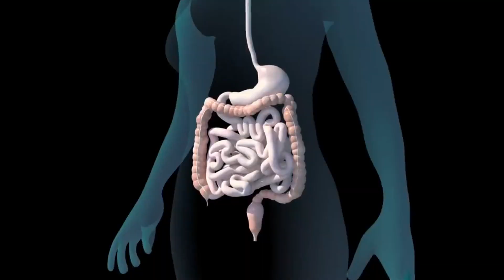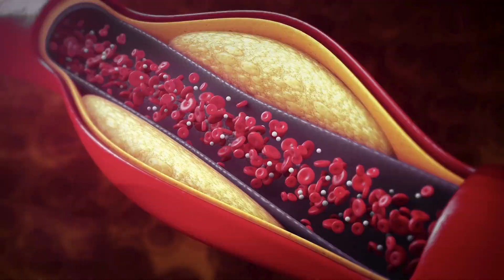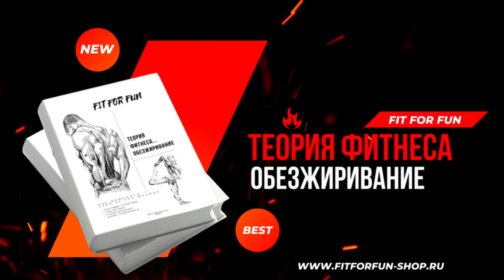Меняем жир на сахар, самое главное правило не набрать жир во время массонабора.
Есть большая проблема в период массонабора - не набрать лишнего жирка. Ведь мы переходим на профицит калорий, начинаем набирать лишние килограммы, и часто не в виде мышечной массы, а жировой прослойки на боках. Можно ли этого избежать? Можно, особенно если следовать этому одному простому правилу. В этом видео я рассказываю о своем опыте, своих лайфхаках, советах, что нужно делать, чтобы избежать лишних килограммов. Особенно если вы хотите сохранить свой вес или сделать рекомпозиция тела.

- Похудение: плавное снижение процента жира в теле, сохранение мышечных объемов и повышение базовой активности
- Рекомпозиция: когда Ваш вес устраивает, но много жирка и мало мышечной массы, меняем одно на другое
- Набор мышечной массы: максимальная гипертрофия, тяжелая работа, минимальный побочный набор жировой массы
- Домашние тренировки: работа дома исключительно со своим весом и турниками
- Тренажерный зал: с гантелями, штангой и тренажерами, упор делаем на свободные веса
- Для девушек: с акцентом на нижнюю часть тела, ноги и ягодицы, дневной калораж подобран под женский тип фигуры
- Для парней: грубая сила, большие веса, упор на верхнюю часть тела + ноги, максимальный быстрый эффект.